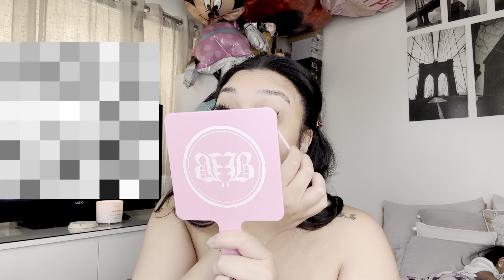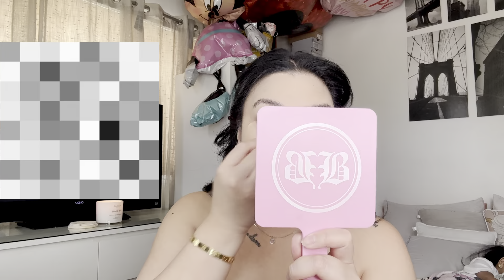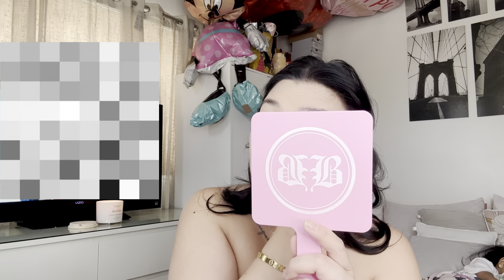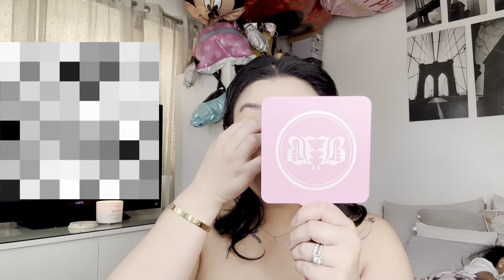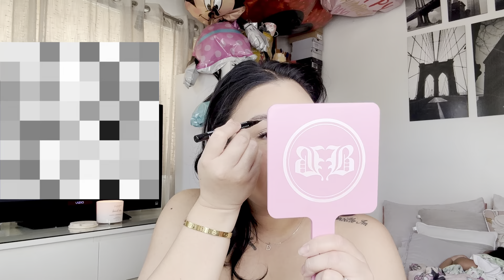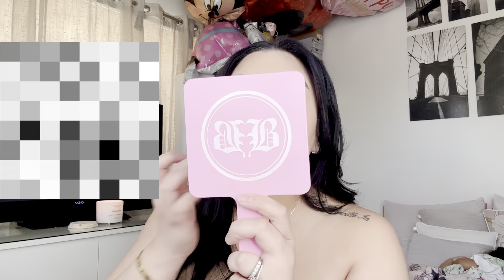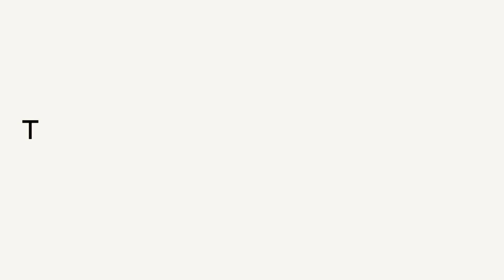Chit Chat GRWM ❥